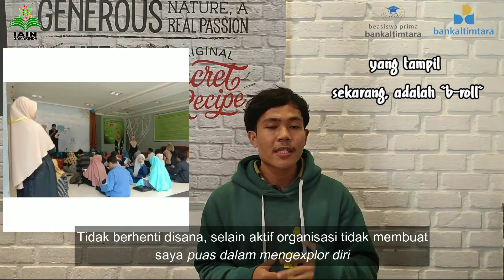Video Perkenalan Diri Beasiswa - Untuk Beasiswa Bankaltimtara, JFLS, MPM Berbagai Beasiswa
Jadi ini adalah video profil untuk beasiswa (Cara buat video perkenalan diri beasiswa). Hay, saya adalah Muhammad Fadli (Awardee Beasiswa Bnakaltimtara Periode VI),

Jadi ini adalaha contoh video memperkenalkan diri yang menarik untuk seleksi beasiswa, agar kesempatan memperoleh beasiswanya lebih besar.

Video ini aku persembahkan sebagi informasi tahapan seleksi character approach beasiswa bankaltimtara atau seleksi pendekatan karakter beasiswa sebagai persyaratan tahapan ke-2.

Video ini juga untuk yang join Beasiswa Jabar future leaders scholarship, trik lolos beasiswa jfls agar tips lolos beasiswa jfls. Beasiswa jabar future leaders scholarship mengharuskan membuat video jadi ini cara membuat video beasiswa jfls.

Dan bagi teman-teman yang ikut presentasi mpm berbagi beasiswa ini juga jadi tips presentasi beasiswa mpm berbagi beasiswa.
✨Video perkenalan diri beasiswa KU (Beasiswa Bankaltimtara)

Edited By : Muhammad Fadli
Muhammad Fadli adalah Awardee Beasiswa Bankaltimtara 2020.